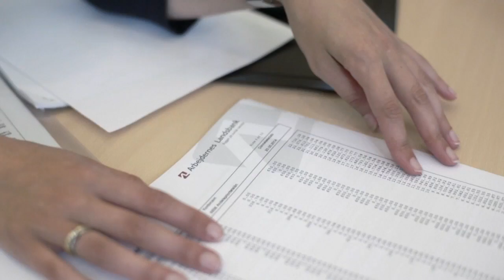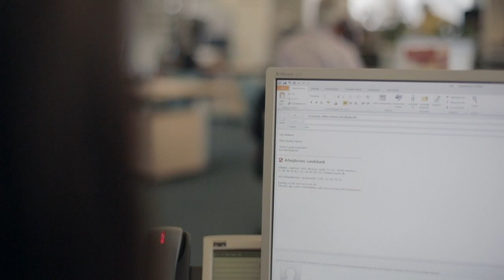Se filmen om en kunderådgiver i Arbejdernes Landsbank